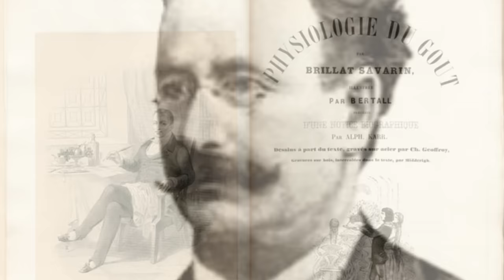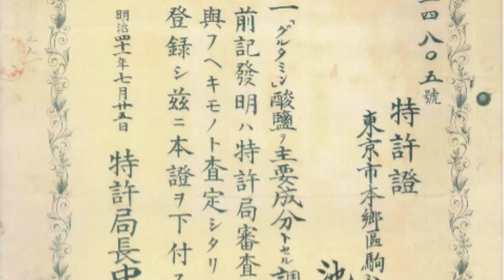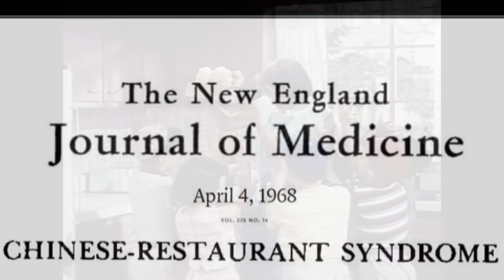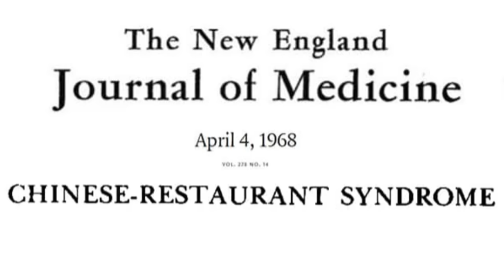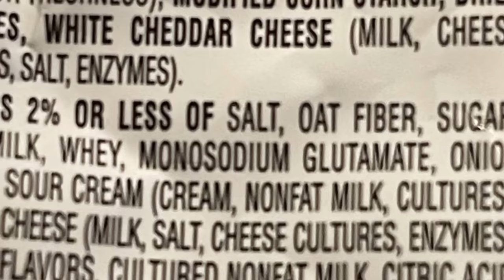Umami: A History of Monosodium Glutamate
In 1907 a professor of chemistry at Tokyo Imperial University named Kikunea Ikeda was eating dinner when he noticed that his broth was particularly delicious. A year later, on July 25, 1908 he determined why. Professor Ikeda had identified a chemical compound that today represents a nearly seven billion dollar industry, and one of the world’s most common, and controversial food additives. The complex history of the sodium salt of gluconic acid called "monosodium glutamate" deserves to be remembered.